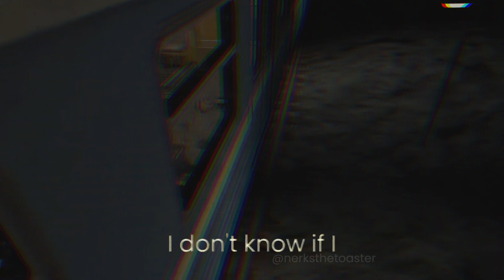ThxSoMch - SPIT IN MY FACE! | Cry of Fear (not) edit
my first (not) edit that isn't a trailer, and I think I did a fine job here :D. it's called a not edit because my friend (who has spent hours of their life dedicated to this ancient forbidden jutsu) says these types of edits don't count so videos like this in the future will be formatted with the same type of title. thumbnail is a little fucky but eh what can you do. song and game in the title, enjoy!